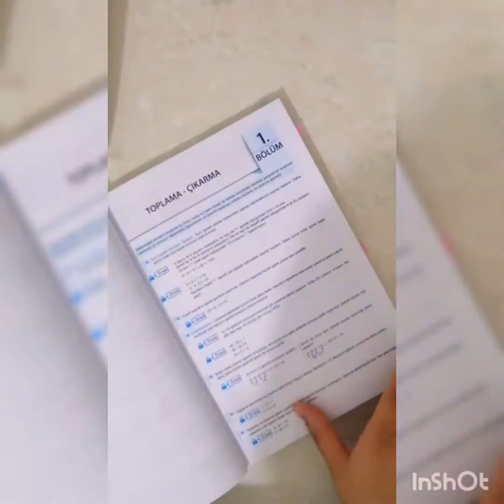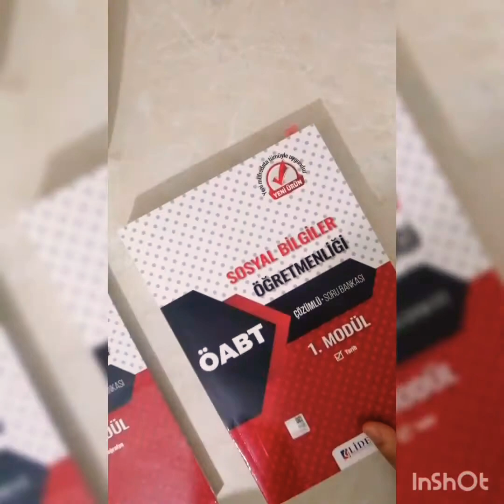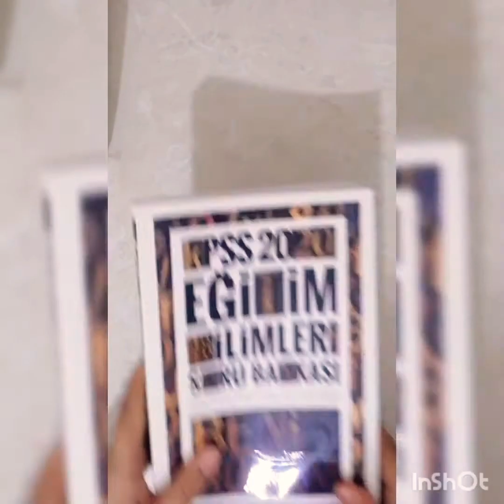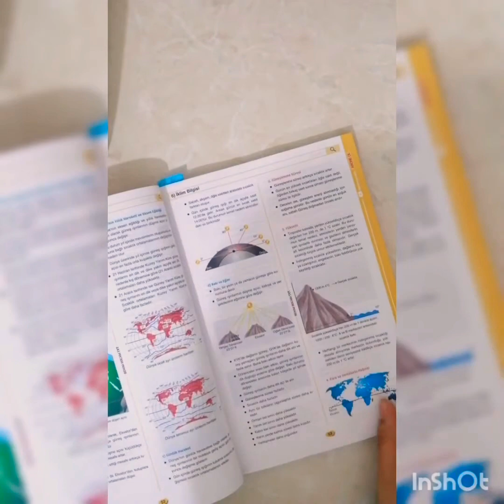Kpss kaynak tavsiyesi